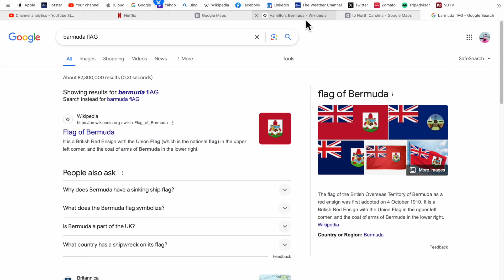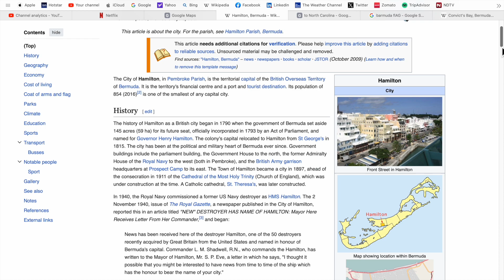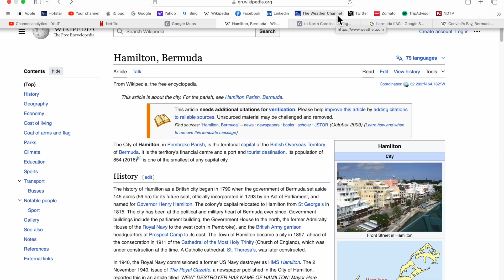All About Bermuda My Next Visiting Country